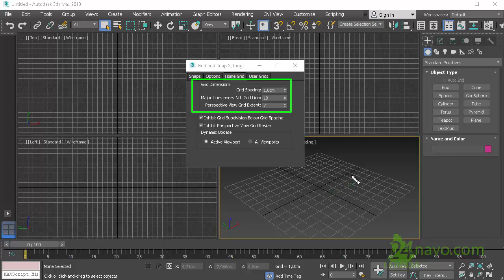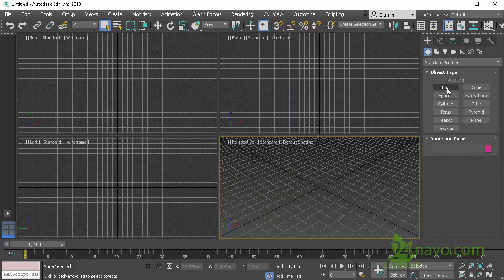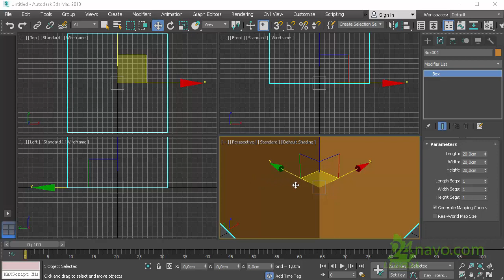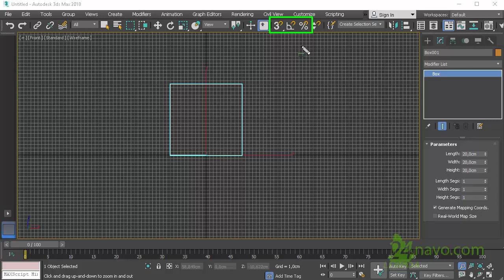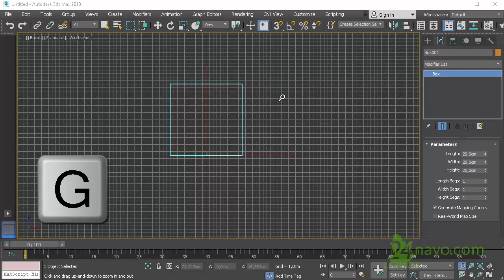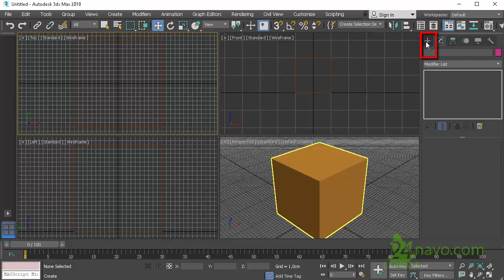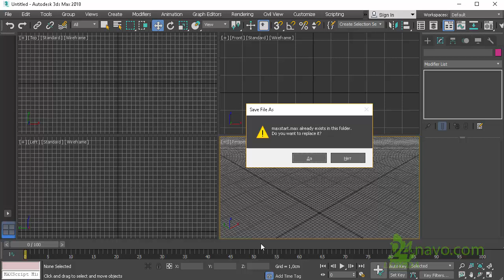3ds max Настройка сетки координат. Шаг сетки Grid Обучение Уроки для начинающих. Интерьер. Урок 15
Настройте сетку координат Tools (Инструменты) - Grid and Snap (Сетка и Привязка) - Grid and Snap Setting (Настройка сетки привязок) - Home Grid (Базовая сетка).

Grid Spacing (шаг сетки)
Major Lines Nth Grid Line (главные линии сетки каждые N )
Perspective View Crid Extent (Протяженность сетки в перспективе)

Выключите и включите сетку координат Tools (Инструменты) - Grid and Snap (Сетка и Привязка )- Show Home Grid (Показать базовую сетку) . (G)